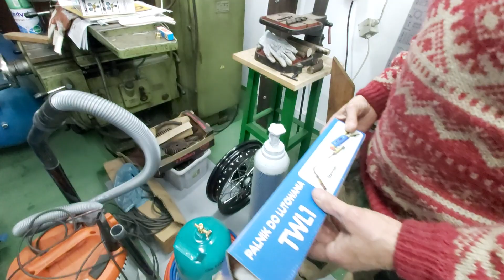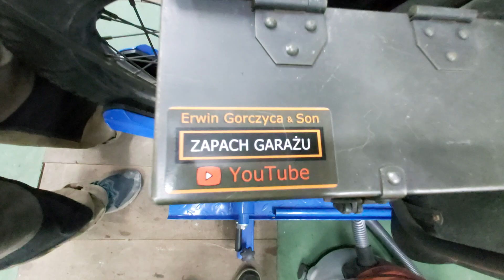(Co słychać w garażu?) (#4) - Wyważarka, naklejki, Harley U, Siodło Harley WLA...